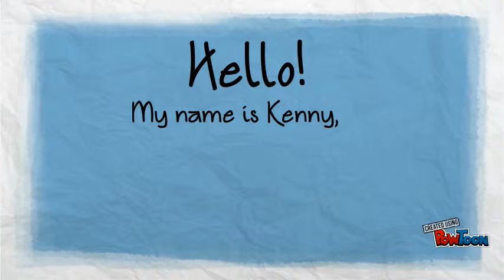The Maze Runner by James Dashner Book Trailer